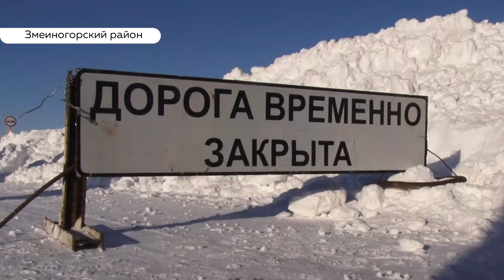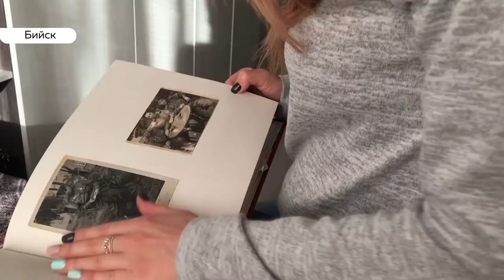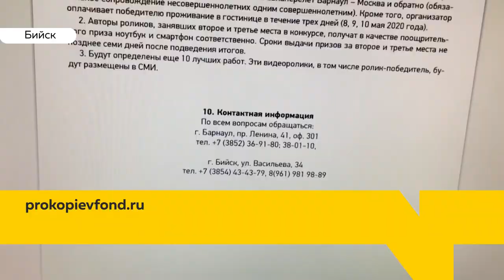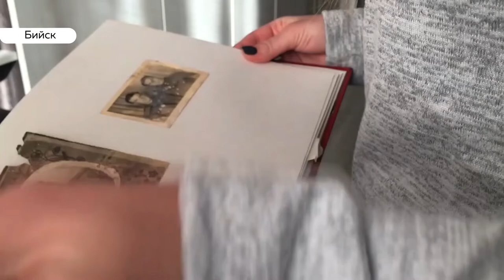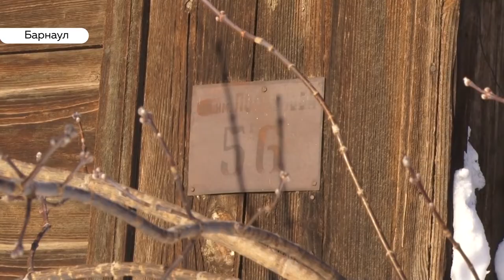«День с Толком». 03.02.2020. Выпуск 19:30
Потеря всероссийского масштаба. Умер страж Белухи, ученый-географ Виктор Ревякин

Хватает ли техники и еды? Виктор Томенко лично штурмовал заснеженные районы края

В Барнауле — пальба. Стрелки из сорока городов целятся в яблочко, за звание лучшего сотрудника МВД